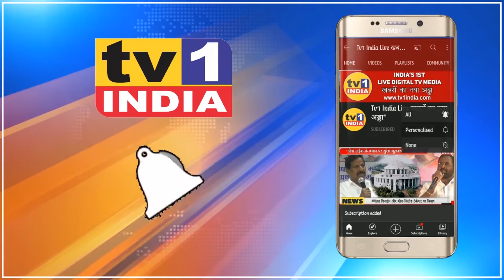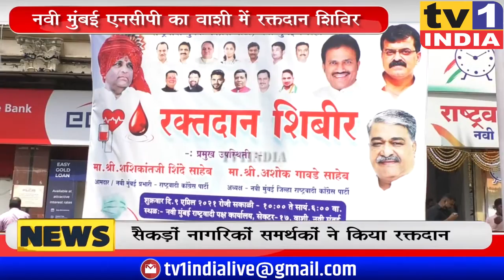Navi Mumbai: NCP का Vashi में रक्तदान शिविर । यूथ NCP के Rajesh Bhor का आयोजन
नवी मुंबई में कोरोना की बढ़ती रफ्तार ने नागरिक और प्रशासन सबकी टेंशन बढ़ा दी है. इस बीच हास्पिटलों में फिर से रक्त की कमी दिखने लगी है. इस कमी को पूरा करने राज्य सरकार के आव्हान पर आज नवी मुंबई एनसीपी ने वाशी में रक्तदान शिविर लगाया जहां सैकड़ों लोगों ने स्वेच्छा से रक्तदान किया. इस अवसर पर एनसीपी नेता शशिकांत शिंदे और जिलाध्यक्ष अशोक गावड़े खास तौर पर मौजूद थे.